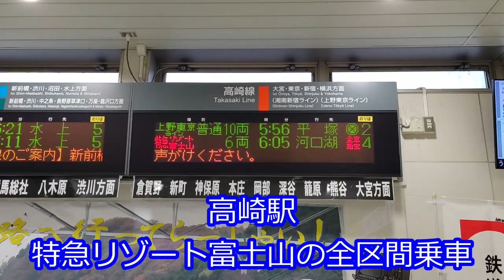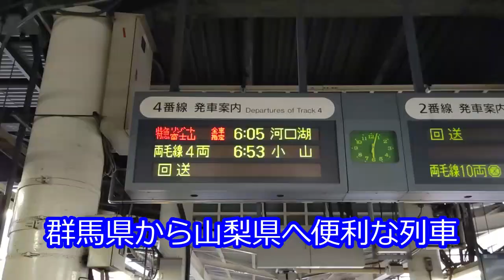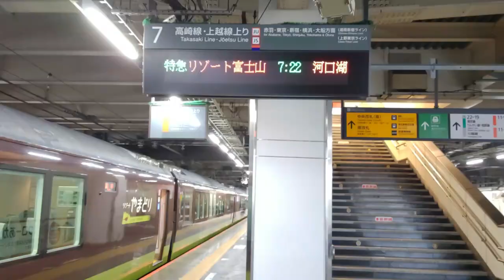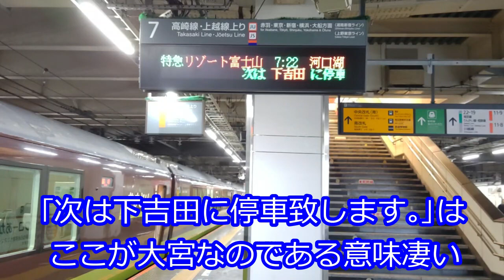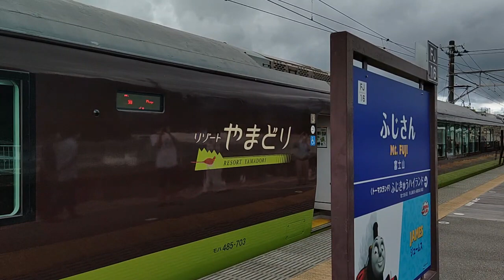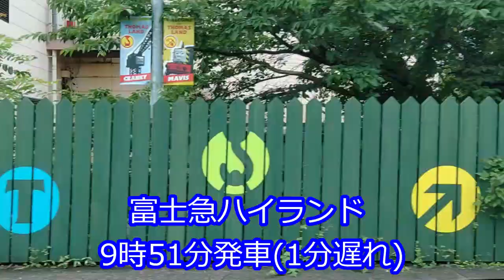【特急リゾート富士山】やまどり編成富士急行線へ直通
7月16日～18日運転の｢リゾート富士山｣は大宮－下吉田間ノンストップで特急らしい停車ですが、実際河口湖行の速度は遅く、到底特急とは程遠いノロッコ号のような走りです。それでも、やまどり編成で富士急行線に乗りたかったので全区間乗車してきました。
河口湖駅はビックリするぐらい人がいました。これはコロナ増え続けますわ…